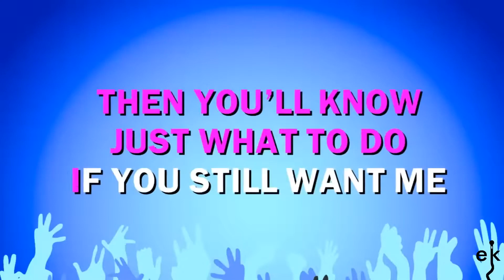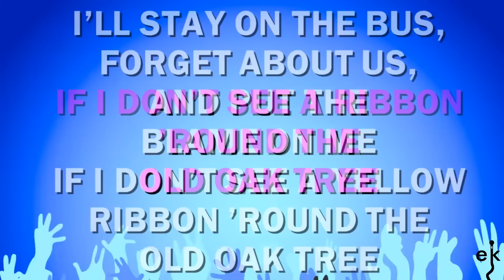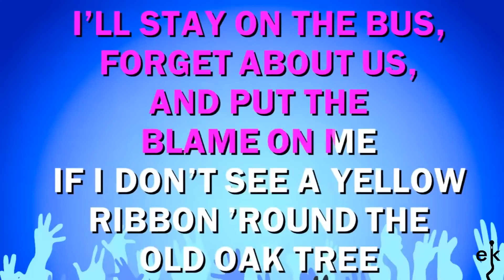tie a yellow ribbon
兎に角、動画をアップすること。何らかの勉強になり、得るものがあります。